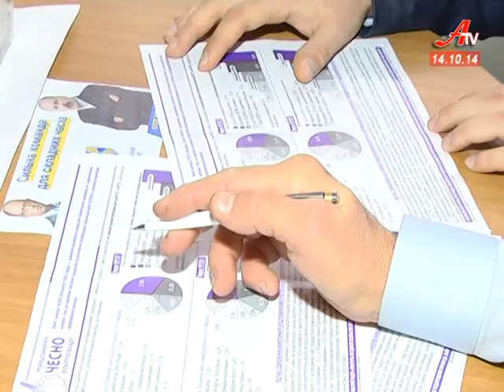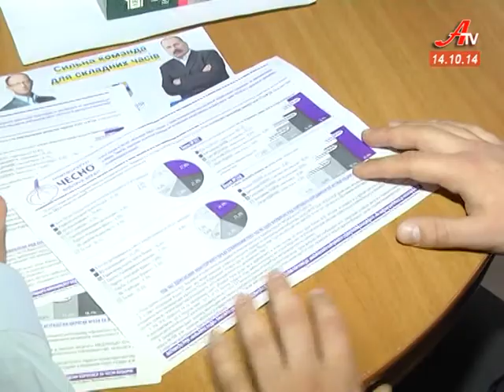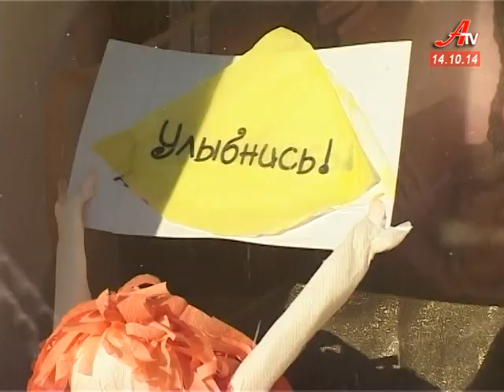Випуск новин за 14 10 2014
- Громадський рух «Чесно» дослідили політичні уподобання жителів Сумщини.
 - Покрова, день козацтва, день захисника України. 14-те жовтня, замість 23 лютого отримало статус чоловічого свята.
 - Паперова казка. Унікальні ляльки із серветок створює сумчанка.